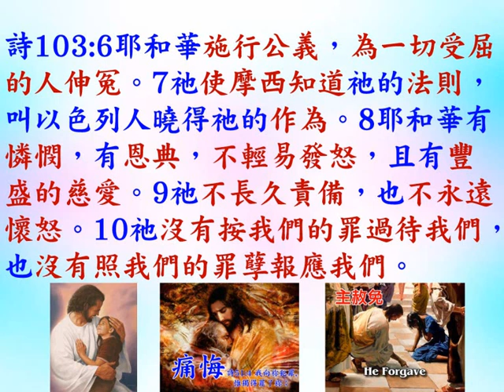如何發掘神的恩典 普通話 - 葉牧師 2024.05.29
如何發掘神的恩典

 1. 與主的關係：怎樣建立與主相愛的關係，怎樣從主的愛得力，怎樣深信神的供應和計劃。
 2. 處理生命：怎樣不被人、罪、負面思想情緒和潛意識、婚姻和生活的問題、和侍奉的問題影響。
3. 進入不同層次的侍奉：侍奉可以由簡單的生活見證，到建立別人的靈命，或進入策略性的侍奉。